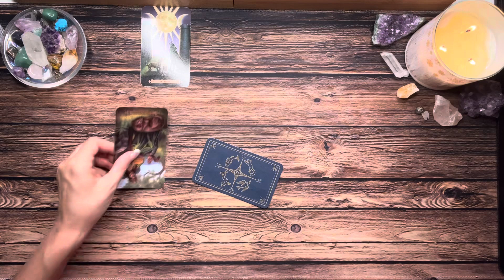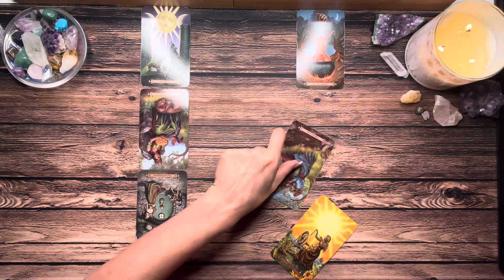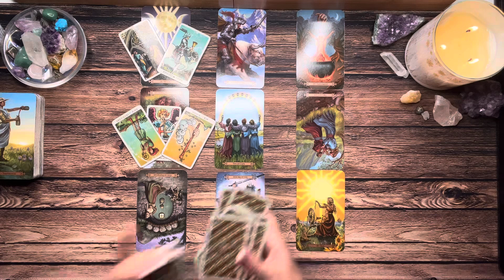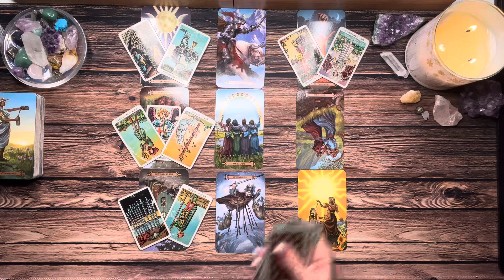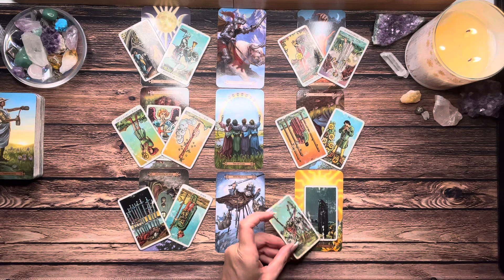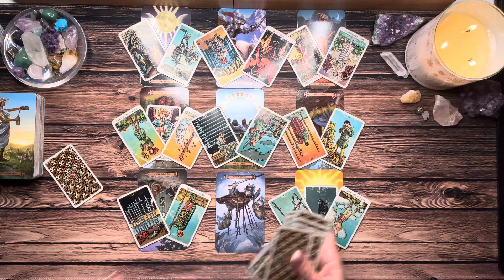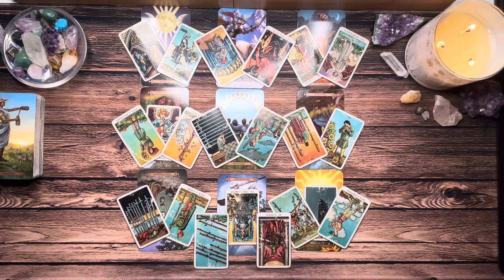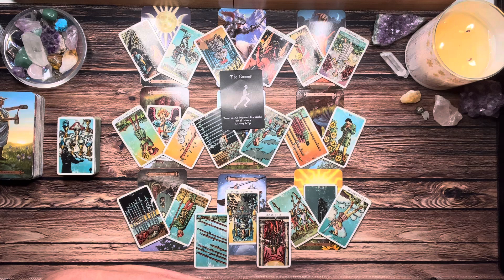Leo ♥️ You Both Want Reunion, But Someone Is Still Running - Give It Time Leo ♥️ August 2023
In this video, I'm giving you the tarot reading for Leo ♥️ You both want a reunion, but someone is still running - give it time Leo ♥️ August 2023.

This tarot reading for Leo suggests that it's not time to panic, but that it's important to be patient. The main message is that there is still hope and that the two of you will eventually be reunited. So don't give up yet!

Thanks for checking out your Weekly Leo Tarot Reading for August 2023. This is a general reading and may not resonate with everyone. Take what resonates with you and leave the rest for someone else. Thanks for stopping in and enjoy your Leo Tarot Reading!